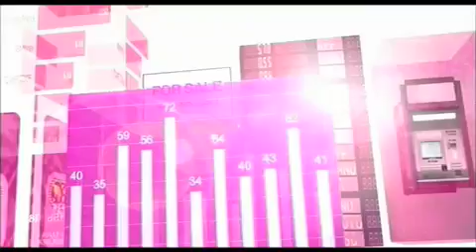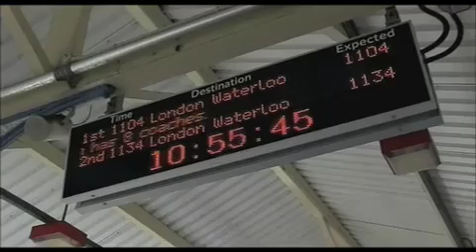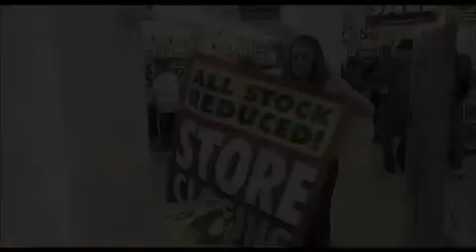BBC - James Caan on Money Programme (part 1), April 2009